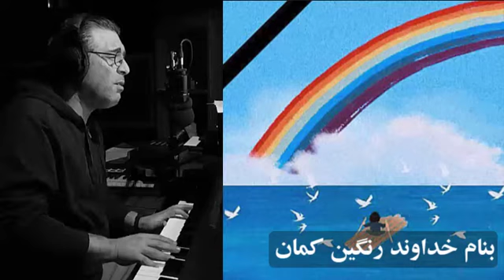کیان - روزبه عماد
به نام خداوند رنگین کمان
به نام تن خون‌چکان کیان
که پیچیده تو باغچه‌ها عطر و بوش
که گوله زدن به تن آرزوش

همون که یه ایران شده عاشقش
خودش رفت و مونده فقط قایقش
همون غنچه‌‌‌ی سرخ که چیدنش
خدا گریه کرد و اومد دیدنش
به نام خداوند آتشفشان
به نام شهیدان به نام قیام
به نام غزلهای معصومیت
من و آتش و لحظه انتقام